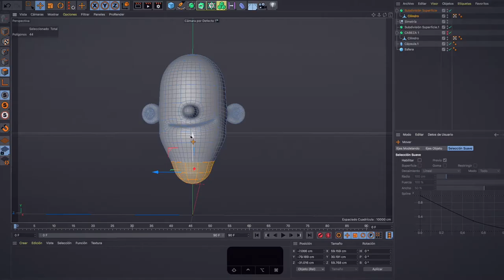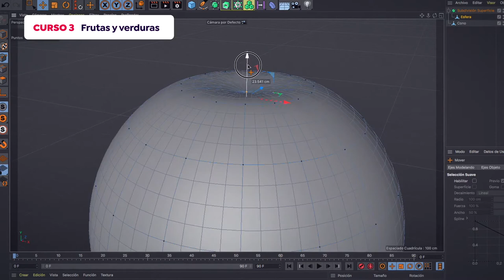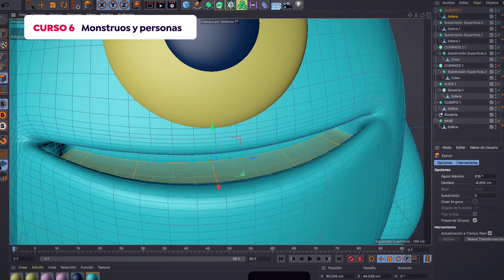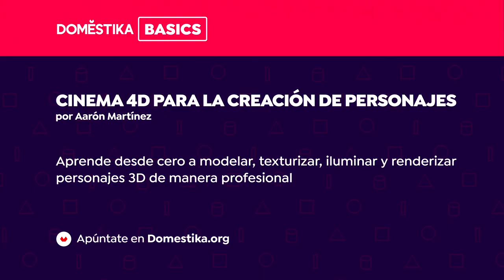Cinema 4D para la creación de personajes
Una manera sencilla e intuitiva de aprender a usar un software de 3D como Cinema 4D es la de enfocarse en la creación de personajes. A través del uso de formas básicas y algunas herramientas, puedes lograr un entendimiento integral del programa que te ayudará a enfrentar proyectos cada vez más complejos.

El ilustrador y diseñador 3D Aarón Martínez desarrolla a lo largo de seis cursos, un método completo para aprender a usar Cinema 4D de manera intuitiva que te permitirá obtener grandes resultados en poco tiempo.

Si quieres ampliar tus conocimientos en diseño 3D de la mano de Aarón, puedes apuntarte a alguno de sus otros cursos, entre ellos Diseño de personajes en Cinema 4D: del boceto a la impresión 3D, Prototipado y visualizaciones de producto en Cinema 4D, Composiciones con Cinema 4D y OctaneRender e Ilustración 3D con Cinema 4D.

Empezarás conociendo la interfaz de programa, así como las diferencias entre algunas versiones; también, diferentes maneras de navegar por el programa, la creación y modificación de objetos, jerarquías y más.

En el segundo curso, tendrás tu primera introducción al diseño de personajes, creándolos desde cero y sin referencias, pero con ayuda de las herramientas básicas del programa, para crear formas y darles color.

Seguirás tu aprendizaje creando personajes, usarás frutas y verduras de referencia e introducirás herramientas y técnicas como la simetría, las luces y el uso de diversos materiales.

Pasarás a utilizar comida y envases como referencia para aprender a simplificar las formas y el modelado de objetos. Verás cómo agregarles ojos, boca, manos y proyecciones de spline.

En el quinto curso aprenderás a modelar animales y plantas, introduciéndote en el uso de herramientas como Pose Morph para cambiar posturas y expresiones.

Deja volar tu imaginación en el sexto y último curso de este Domestika Basics, modelando personas y monstruos con diversas variantes de cuernos, ojos, narices, cabello y bocas.

Requisitos técnicos
⦁ Un ordenador con Windows 7 (o superior) o macOS 10.7 Lion (o superior).
⦁ Cinema 4D R16 o superior. Puedes descargarlo en la web de Maxon.